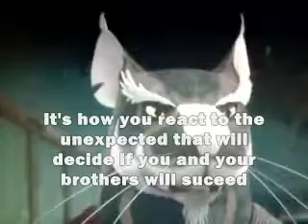TMNT 2012: Leonardo's voice (Italian Dub-Eng Sub)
TMNT belongs to viacom and nickelodeon! no copyright infrangement intended! for entertainement porpouse only! Here is Leonado's voice! I think it's an inch better than Jason Biggs. He is awesome as Leonardo and has that mature/still teenager-voice I love!! sorry Biggs, but Luigi Morville is nr.1! hope you like him too!